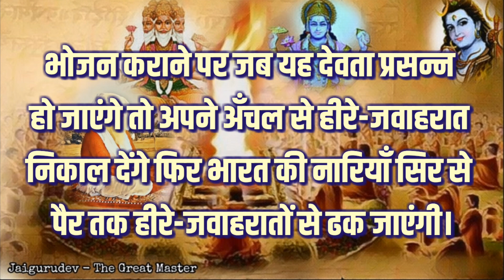Jaigurudev Satsang - सतयुग स्थापना महायज्ञ